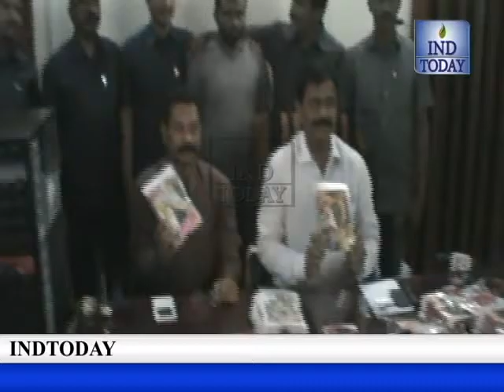Man arrested with huge quantity of JAI HO Movie and other Movies pirated DVDs